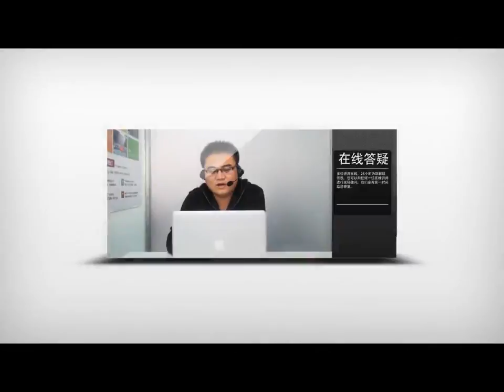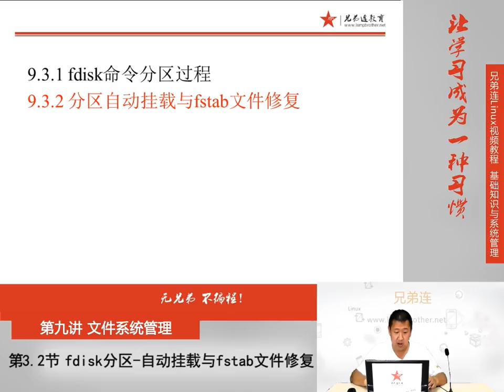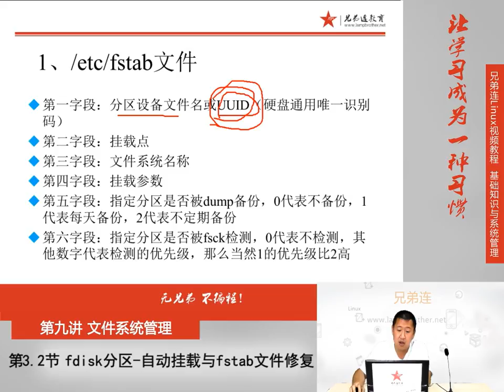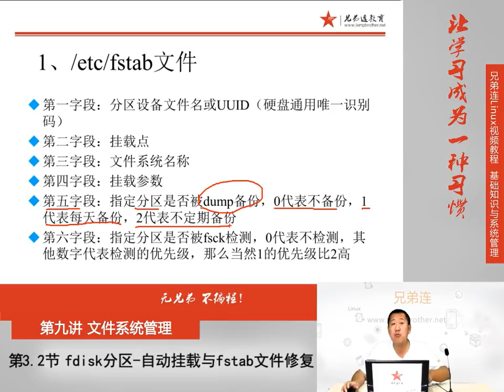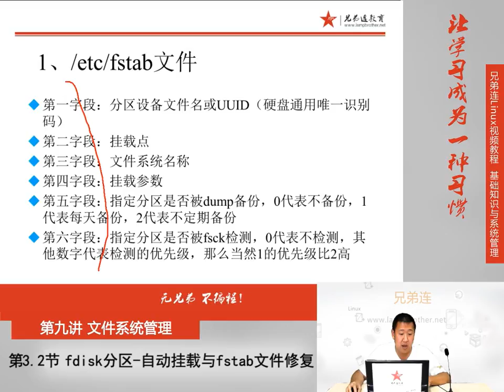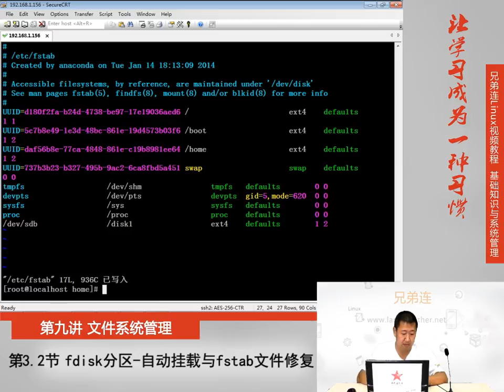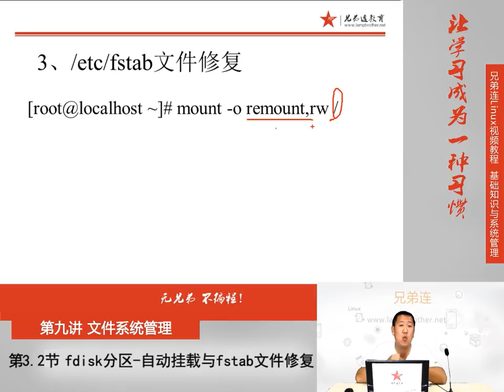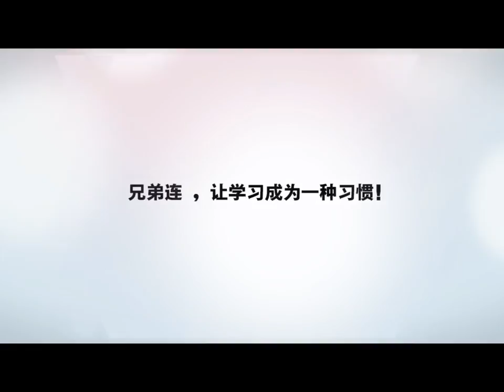9 3 2 文件系统管理 fdisk分区 自动挂载与fstab文件修复